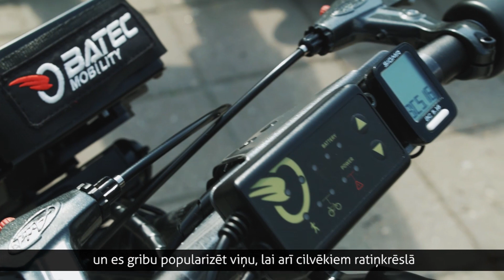Aleksandrs Ronis saņēma elektromotoru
Šoreiz esam labdarības fonda ''Tavs atbalsts'' rīkotajā pasākumā, ar kura palīdzību iegādāts ratiņkrēsla elektromotors Aleksandram Ronim.
Paldies 421 ziedojuma sniedzējam. Šī diena ir apliecinājums labajai, nesavtīgajai un empātiskajai daļai pasaulē un mūsos. Milzīgs paldies! Kopā mēs varam un kopā mums izdodas lieli un labi darbi!
Paldies invalīdu un viņu draugu apvienībai "Apeirons" un Ivaram Balodim, SIA "Kanins" un Mārtiņam Ritovam.